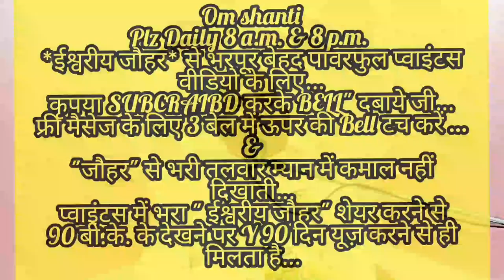नये BKs के लिए 👉योग का महत्व और यर्थात योग की 🇲🇰ईश्वरीय🇲🇰 बेहद सहजविधि&अभ्यास... माननीय भगवान भाईजी,